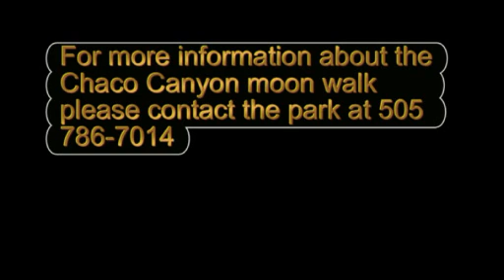Moon walk at Pueblo Bonito Chaco Canyon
Ranger GB Cornucopia takes visitors on a special walk.